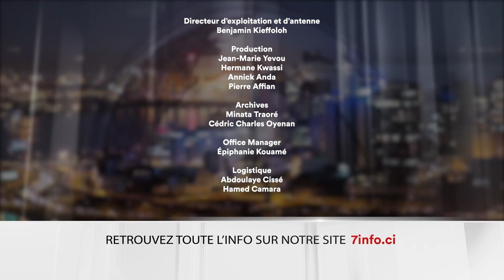Le 7 minutes du 10 septembre 2024 (édition du 6H)